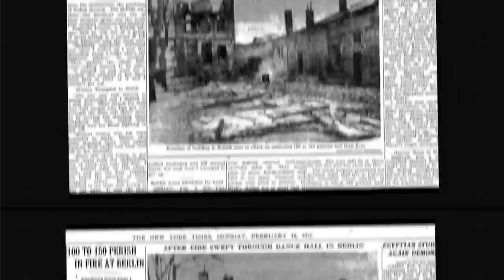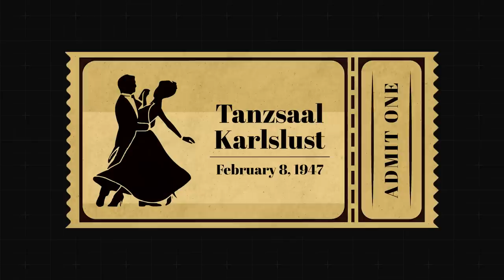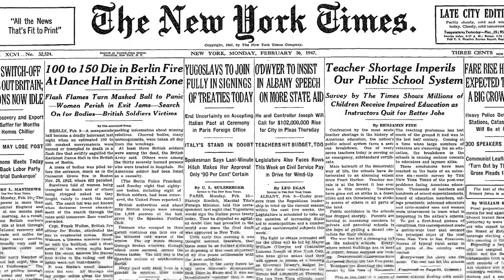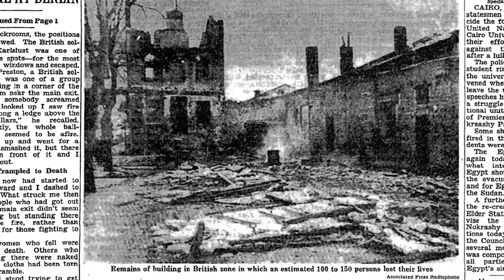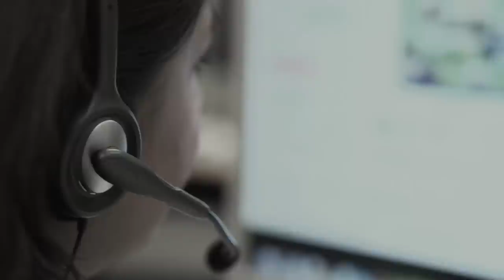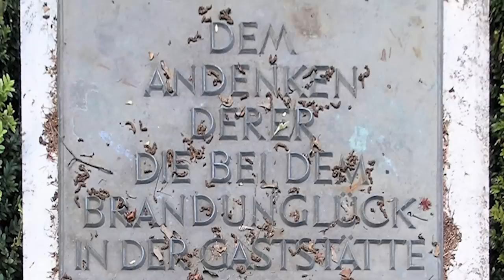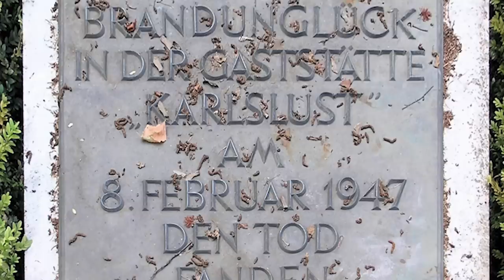The Karlslust Dance Hall Fire Disaster 1947 (Documentary)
The in-depth story of the Karlslust Dance Hall Fire Disaster of 1947.

February 8th, 1947, was supposed to be a night filled with celebration for the residents of Spandau in Berlin, Germany. They were hopeful that normality was near now that World War II was over. A party would kick off the carnival season in Berlin… but sadly, calamity struck. A fire that broke out in the ceiling of the Karlslust dancehall quickly turned into the worst fire disaster in post-war Germany.